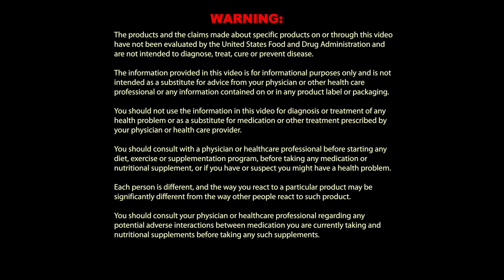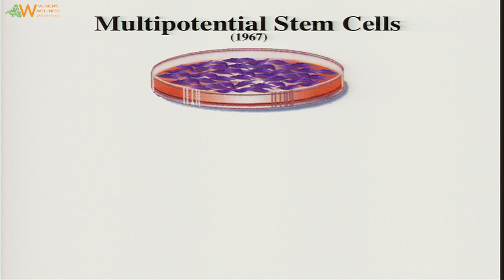The Future of Longevity Technology